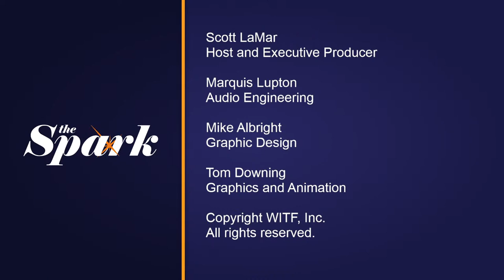Catherine Lawrence, Travis Kurowski and Carolyn Blatchley discuss books as gifts on The Spark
The Spark’s annual program focusing on books to give as holiday gifts. Appearing on The Spark are Catherine Lawrence of Midtown Scholar Bookstore, York College writing professor Travis Kurowski and Carolyn Blatchley of the Cumberland County Library System.